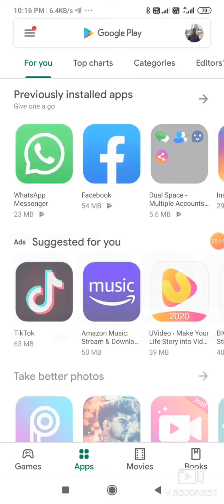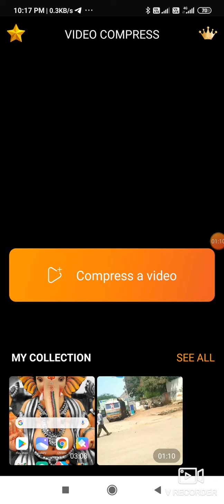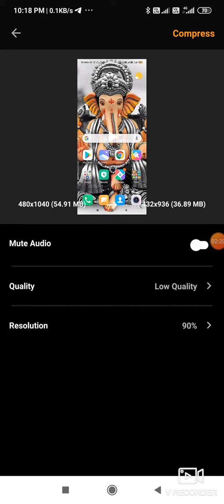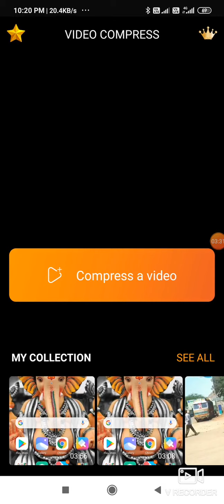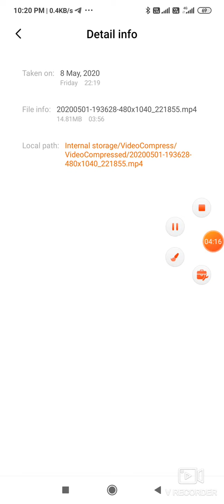How to use Video compressor